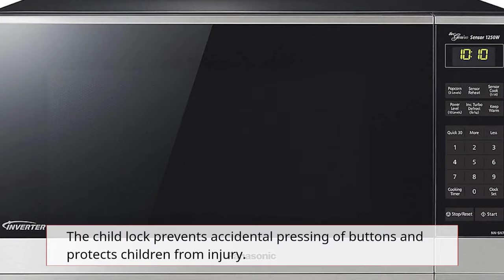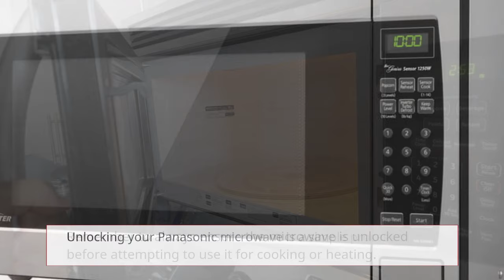The Secret Trick to Unlocking Your Panasonic Microwave in Seconds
Have you ever been frustrated by your Panasonic microwave’s lock feature? Do you want to know how to unlock it quickly and easily without any hassle? In this video, I will show you the secret trick that will make your life easier. You won’t believe how simple it is!